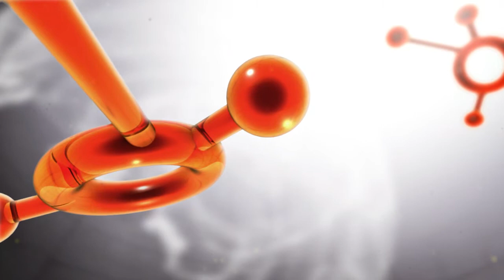HubSpot Application Promo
A quick bump I did while applying for a position at Hubspot